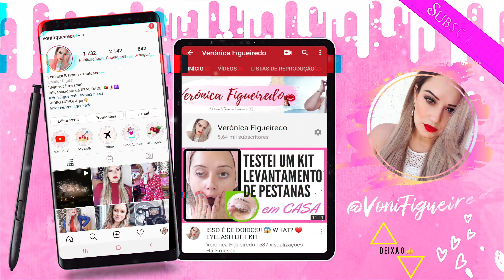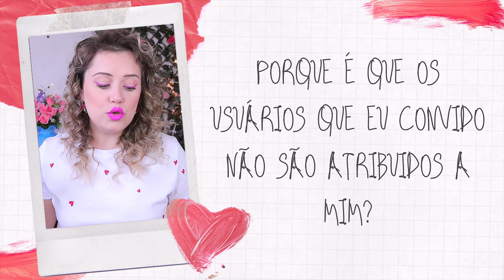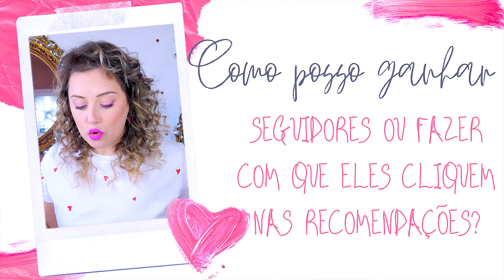CONSEGUIR MAIS DINHEIRO E SEGUIDORES NO PEOOPLE ❤ SAIBA COMO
Subscreva ✔ Goste ✔ Comente ✔ Partilhe ✔ SABE MAIS ↴

Câmera 1: Samsung Galaxy Note 9 (Telemóvel/Celular)
Câmera 2: Canon EOS M100

Editor Vídeo: Final Cut Pro X
Editor Photos: LighRoom & Snapseed

✧ Nota: Não vendo a minha opinião! Sendo esta SEMPRE sincera, seja com artigos oferecidos pelas marcas ou pagos com o meu próprio dinheiro.

♥ 1000 Beijinhos e Sejam Felizes, Vóni ♥